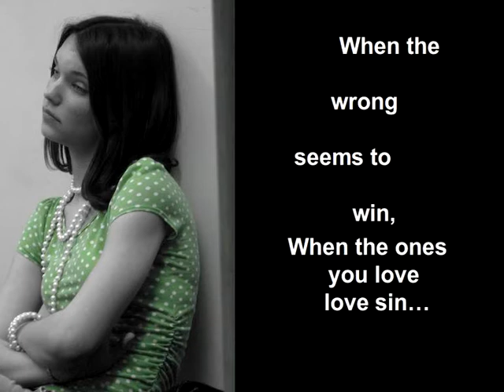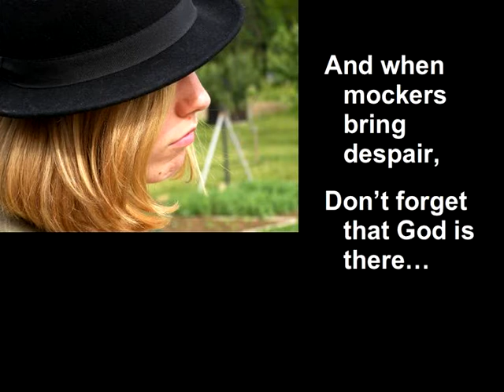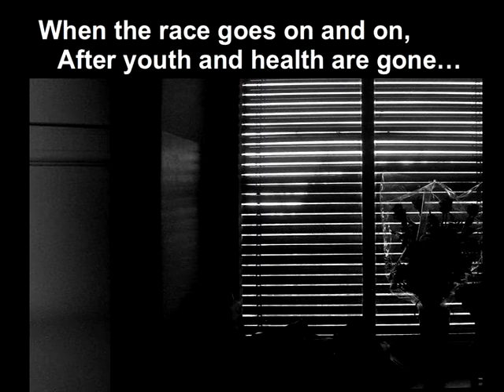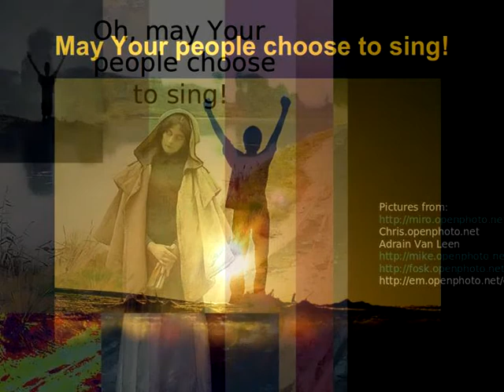Choose to SIng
A song of encouragement for Christ followers. Written, performed, and recorded by Susan K. Hawthorne.